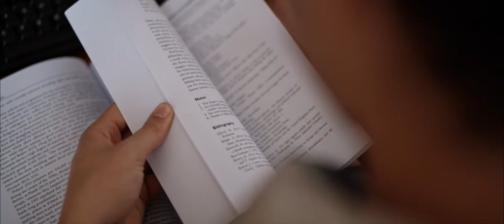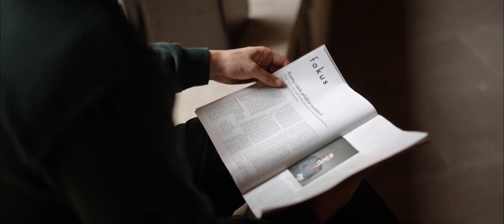Finalista Science slam: Jakub Drápal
Jakub Drápal (UK): Z nashromážděných dat o trestních řízeních zkoumám, jaké jsou rozdíly v uložených trestech za "stejný" trestný čin v ČR. Zaměřuji se na tresty odnětí svobody a zjišťuji důvody těchto rozdílů, případně jak jim předcházet.